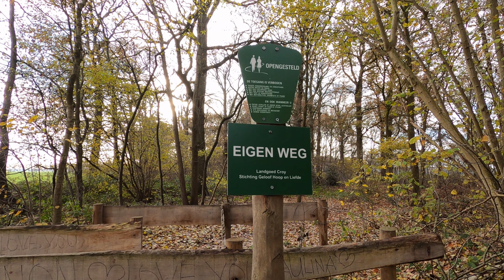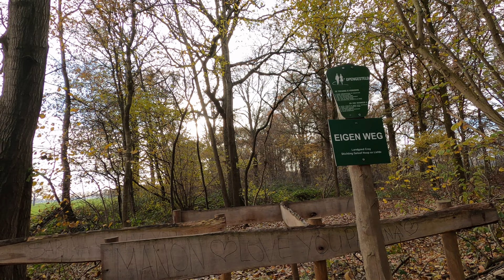Paadje vanaf Kruisschot richting bosrand (Landgoed Croy)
Narrow path from Kruisschot to edge of forest
7 December 2022